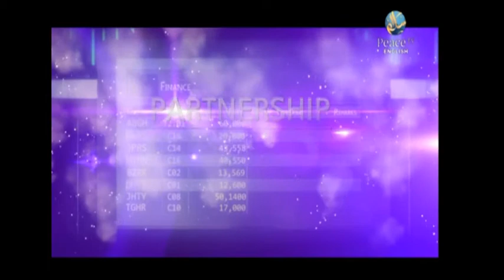Islamic Finance - EP10 - Partnership Contracts (P2) - Sh. Riaz Ansary